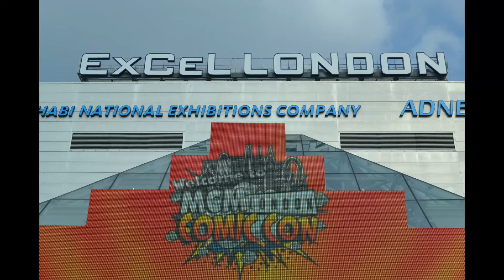MCM Comic Con 2016 - The Tunnel Of Doom!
A friend and I run the gauntlet on the way to Comic Con in The Tunnel Of Doom!